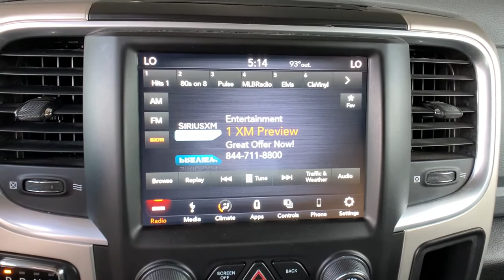2019 Ram 1500_Classic Denver, Aurora, Lakewood, Littleton, Fort Collins, CO 4542MP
Bright White Clearcoat Used 2019 Ram 1500_Classic available in Denver, Colorado at O'Meara VW. Servicing the Aurora, Lakewood, Littleton, Fort Collins, CO area.
2019 Ram 1500_Classic Big Horn - Stock#: 4542MP - VIN#: 1C6RR7TT0KS684283

O'Meara VW
1900 W 104th Ave

bEquipment/bbrProtect this vehicle from unwanted accidents with a cutting edge backup camera system. Good News! This certified CARFAX 1-owner vehicle has only had one owner before you. You will have no problem towing your boat or trailer to your next outing with this model.  When you encounter slick or muddy roads you can engage the four wheel drive on this model and drive with confidence. This 2019 Ram 1500 Classic  shines with clean polished lines coated with an elegant white finish. It has a 5.7 liter 8 Cylinder Engine high output engine. Enjoy the tried and true gasoline engine in this 2019 Ram 1500 Classic . Anti-lock brakes are standard on this Ram 1500 Classic. Easily set your speed in the Ram 1500 Classic with a state of the art cruise control system.  Increase or decrease velocity with the touch of a button. Big enough to tow or haul this 1/2 ton pickup has the space power and durability for anyone.brbrbAdditional Information/bbrPrice does include $599 D&H Fee.  All prices specifications and availability subject to change without notice. Contact dealer for most current information.
Engine: 5.7L V8 HEMI MDS VVT,3.21 Rear Axle Ratio,GVWR: 6;900 lbs,50 State Emissions,Four-Wheel Drive,Engine Oil Cooler,730CCA Maintenance-Free Battery,160 Amp Alternator,Towing Equipment;  Trailer Sway Control,Trailer Wiring Harness,Class IV Receiver Hitch,1440# Maximum Payload,HD Shock Absorbers,Front And Rear Anti-Roll Bars,Electric Power-Assist Steering,26 Gal. Fuel Tank,Stainless Steel Exhaust,Auto Locking Hubs,Short And Long Arm Front Suspension w/Coil Springs,Multi-Link Rear Suspension w/Coil Springs,4-Wheel Disc Brakes w/4-Wheel ABS; Front Vented Discs; Brake Assist and Hill Hold Control,Regular Box Style,Center Hub,Steel Spare Wheel,Spare Tire Stored Underbody w/Crankdown,Clearcoat Paint,Chrome Front Bumper w/Body-Colored Rub Strip/Fascia Accent,Chrome Rear Step Bumper,Black Side Windows Trim and Black Front Windshield Trim,Body-Colored Door Handles,Body-Colored Fender Flares,Black Exterior Mirrors,Variable Intermittent Wipers,Deep Tinted Glass,Rear Power Sliding Window,Galvanized Steel/Aluminum Panels,Front License Plate Bracket,Tailgate Rear Cargo Access,Fully Automatic Aero-Composite Halogen Headlamps w/Delay-Off,Front Fog Lamps,Radio w/Seek-Scan; Clock; Voice Activation and Radio Data System,6 Speakers,Streaming Audio,Fixed Antenna,4-Way Driver Seat;  Manual Recline and Fore/Aft Movement,4-Way Passenger Seat;  Manual Recline and Fore/Aft Movement,Manual Tilt Steering Column,Rear Cupholder,Compass,Valet Function,Cruise Control w/Steering Wheel Controls,HVAC;  Underseat Ducts and Console Ducts,Glove Box,Interior Trim;  Deluxe Sound Insulation; Metal-Look Instrument Panel Insert; Metal-Look Door Panel Insert and Chrome/Metal-Look Interior Accents,Full Cloth Headliner,Vinyl Door Trim Insert,Urethane Gear Shifter Material,Day-Night Rearview Mirror,1 12V DC Power Outlet,Front Map Lights,Fade-To-Off Interior Lighting,Full Carpet Floor Covering,Cargo Area Concealed Storage,Storage Tray,FOB Controls;  Cargo Access,GPS Antenna Input,Instrument Panel Bin; Dashboard Storage; Driver / Passenger And Rear Door Bins and 2nd Row Underseat Storage,Delayed Accessory Power,Systems Monitor,Redundant Digital Speedometer,Outside Temp Gauge,Analog Display,Seats w/Cloth Back Material,Manual Adjustable Front Head Restraints and Manual Adjustable Rear Head Restraints,Armrests w/Storage and Rear Center Armrest,Front Armrest w/3 Cupholders,Sentry Key Engine Immobilizer,Side Impact Beams,Dual Stage Driver And Passenger Seat-Mounted Side Airbags,Tire Specific Low Tire Pressure Warning,Dual Stage Driver And Passenger Front Airbags,Airbag Occupancy Sensor,Curtain 1st And 2nd Row Airbags,Rear Child Safety Locks,Outboard Front Lap And Shoulder Safety Belts;  Rear Center 3 Point; Height Adjusters and Pretensioners,ParkView Back-Up Camera